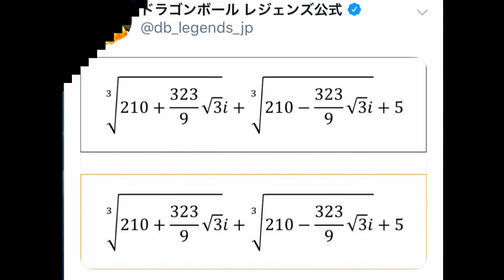新キャラ追加！謎を徹底解説！超人造人間17号？超サイヤ人4？【ドラゴンボールレジェンズ】【DRAGONBALL LEGENDS】